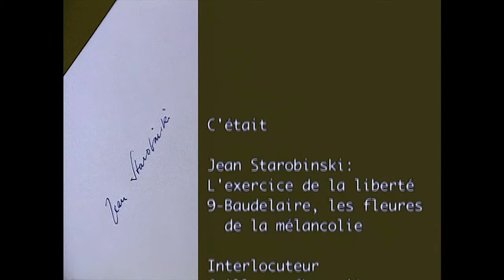BAUDELAIRE – Le miroir de la mélancolie, selon STAROBINSKI (RTS, 2000)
Voici la publication du samedi, jour dédié aux poètes français de la Modernité :
Un extrait d’une série d’entretiens donnés par Jean Starobinski, le 12 juillet 2001, pour la RTS.
Journaliste : Guillaume Chenevière.

Notice :
Jean Starobinski a suivi des études conjointes de lettres et de médecine à l'Université de Genève. Il est pendant quelques années médecin assistant en médecine interne, puis en psychiatrie. Dans cette neuvième émission diffusée le 12 juillet 2001, Jean Starobinski revient sur ses travaux sur la mélancolie, en particulier "La Mélancolie au miroir", et ses lectures du poète Charles Baudelaire.

[RAPPEL des jours de publication :
- Mardi : poésie médiévale ;
- Mercredi : poètes de la Renaissance ;
- Jeudi : poètes du Grand Siècle et du XVIIIème ;
- Vendredi : domaine international ;
- Samedi : poètes de la Modernité ;
- Dimanche : poètes du XXème siècle, poésie vivante et poésie-pensée.]